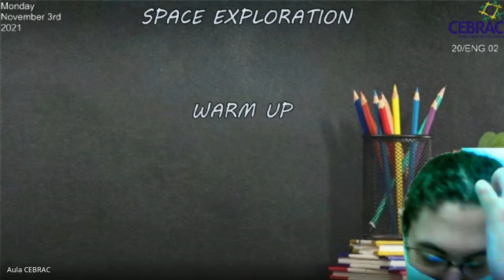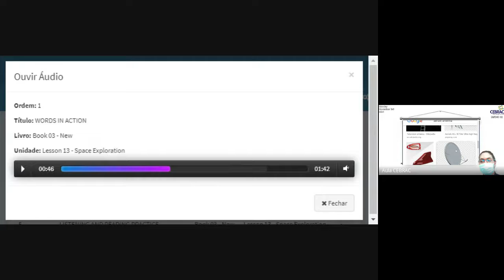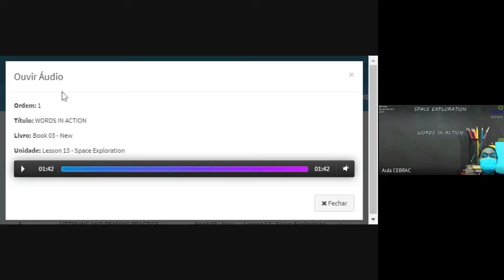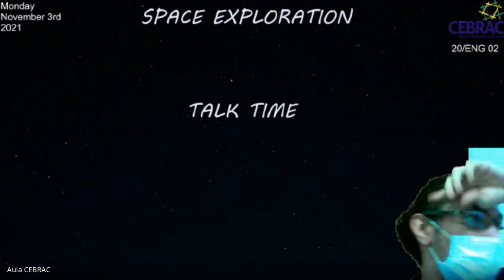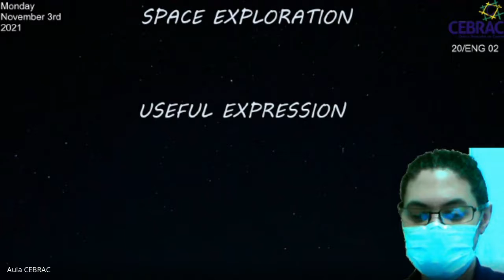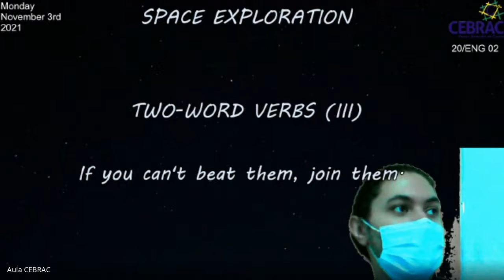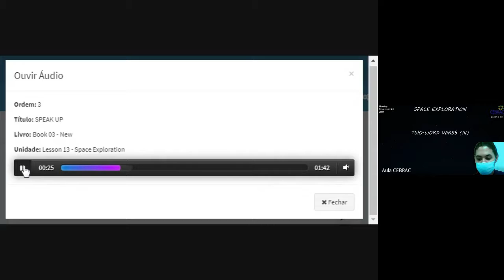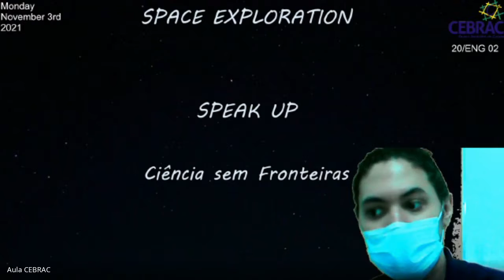Conteúdo Gravado Educador Paulo (20ENG02)